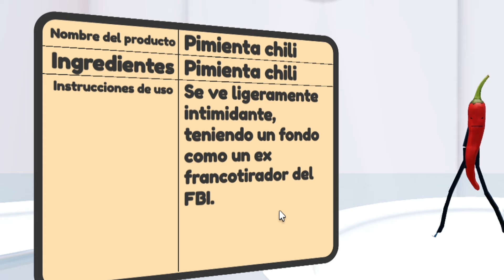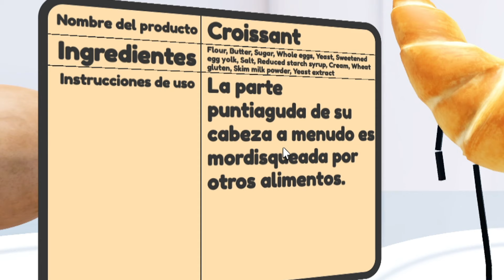CONOCEMOS A MÁS PERSONAJES DE LA VIDA SECRETA DE LOS ALIMENTOS | Secret Staycation | Bussan